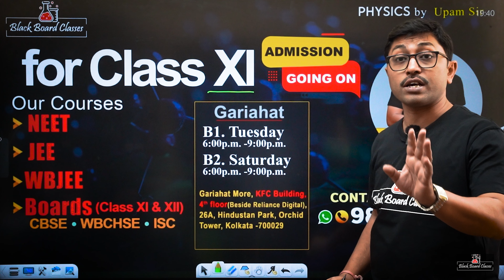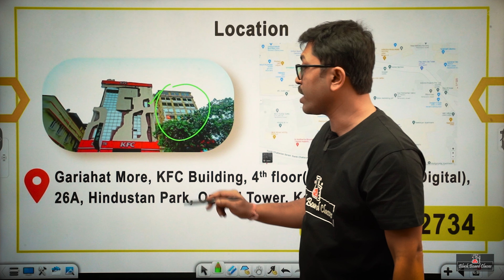Blackboard Classes: Admission Going on for New session: ( NEET/ JEE/ BOARDS)ll Location- Gariahat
Discover your path to success with Black Board Classes! As a premier institute, we're dedicated to guiding you through WBJEE, NEET, JEE (Main & Advanced), and Board exam preparations. Our experienced faculty, rigorous curriculum, and interactive teaching methods empower students for outstanding results. Join us to unlock your potential, conquer exams, and achieve your dreams. Your journey towards excellence begins here at Black Board Classes!

Our Locations : (Howrah) 23/2/2 Bhgaban Chatterjee lane, Kadamtala,
                         (Kichhukshan Restaurant)2nd Floor, Howrah 711101

                (Gariahat) Gariahat More, KFC Building,
                           4th floor(Beside Reliance Digital), 26A,
                           Hindustan Park, Orchid Tower,
                           Kolkata -700029

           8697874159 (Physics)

Are you ready to elevate your learning experience to new heights? Welcome to our Blackboard Classes - your gateway to academic excellence and professional success!

In this dynamic video, we invite you to embark on a journey of knowledge and discovery with our expert educators. Whether you're a student striving for academic brilliance or a professional aiming to enhance your skills, our classes offer comprehensive guidance tailored to your needs.

Joining our classes means gaining access to top-tier coaching that empowers you to excel in your studies and career endeavors. With a proven track record of success, our instructors are committed to providing engaging and effective lessons that inspire growth and achievement.

Don't miss out on the opportunity to unlock your full potential!

channels to stay updated on upcoming classes, valuable resources, and exclusive insights.

Ready to take the next step towards your goals? Enroll in our Blackboard Classes today and embark on a transformative educational journey like never before! Let's learn, grow, and succeed together. See you in class!